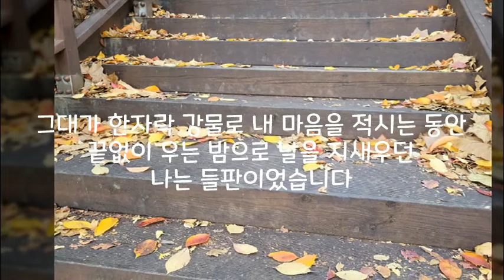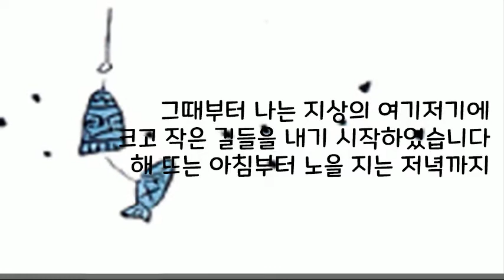시가 있는 음악 : Judas Priest - Before the Dawn 그리고 안도현 시인 - 그대에게 가는 길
그대에게 가는 길

                안도현

그대가 한자락 강물로 내 마음을 적시는 동안
끝없이 우는 밤으로 날을 지새우던
나는 들판이었습니다

그리하여 밤마다 울지 않으려고
괴로워하는 별을 바라보았습니다
오래오래 별을 바라본 것은
반짝이는 것이 아름다워서가 아니라
어느날 내가 별이 되고 싶어서가 아니라
헬 수 없는 우리들의 아득한 거리 때문이었습니다

그때부터 나는 지상의 여기저기에
크고 작은 길들을 내기 시작하였습니다
해 뜨는 아침부터 노을 지는 저녁까지
이 길 위로 사람들이 쉬지 않고 오가는 것은
그대에게 가는 길이 들녘 어디엔가 있다는 것을
믿기 때문이랍니다